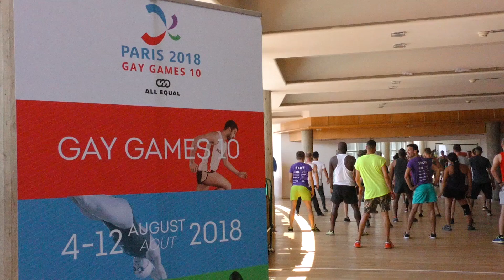Teaser Journée 2 Gay Games Paris 2018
Extrait de la deuxième journée des Gay Games ! retrouvez la version complète sur Pinkflix disponible seulement sur Pinkx.eu !